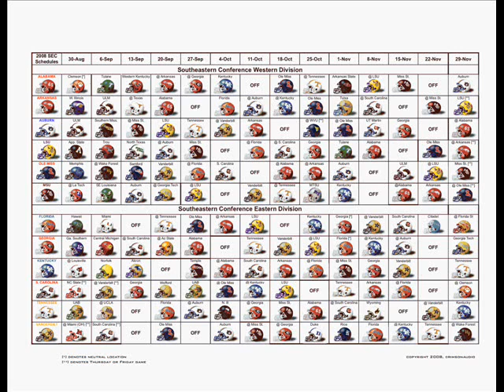Ole Miss Recap, Arkansas Preview, and SEC Week 6 Preview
James and Chris talk about the Ole Miss and Arkansas games, as well as give a preview for the SEC games this week